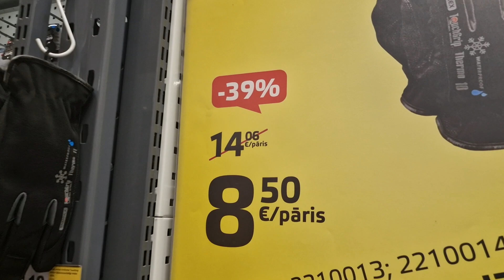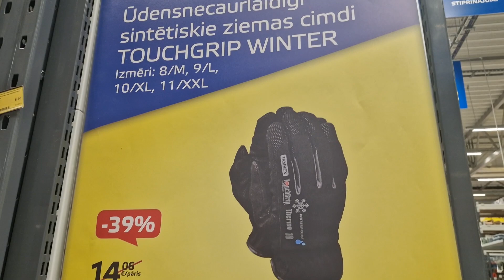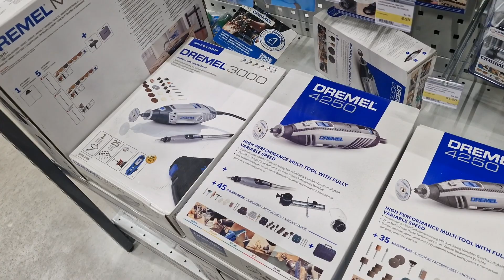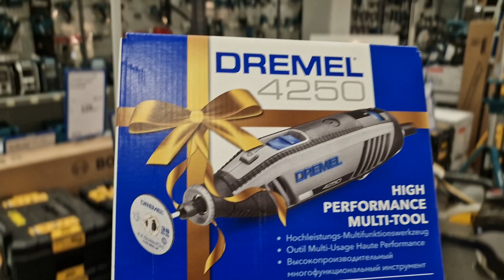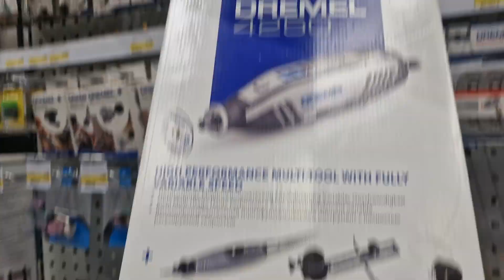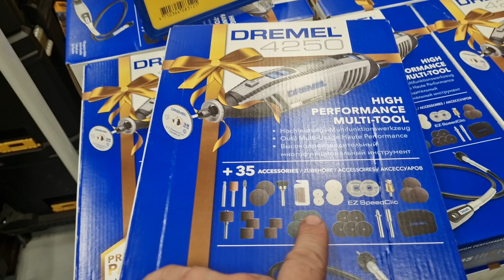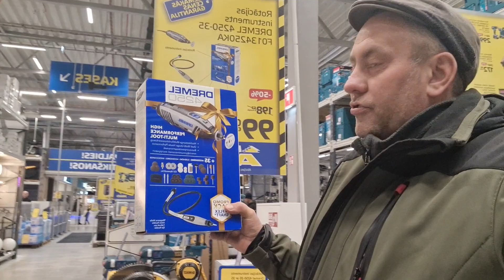Подарок подписчикам суббота в 20.00❌❌❌Обязательно подпишитесь, чтобы не пропустить Būvniecības ABC